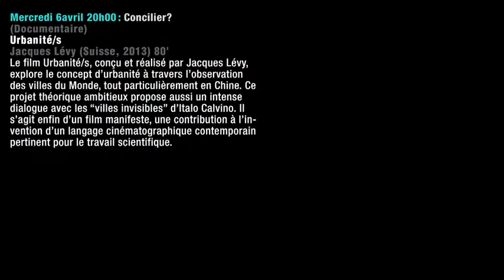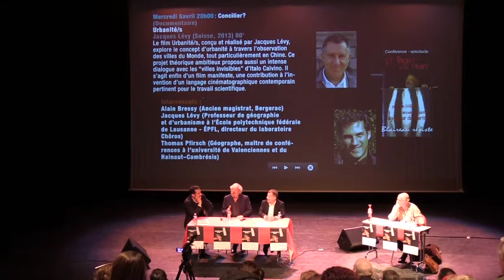TAPAGES - RENCONTRES 2016 - JUSTICE #2/5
9èmes Ciné-Rencontres organisées par Tapages à Bergerac :
"Comment fait-on justice ?" du 5 au 9 avril 2016 à l'auditorium F. Mitterrand.
#2  - Mercredi 6 avril 20h00 : Concilier ?
Projection
Urbanité/s, Jacques Lévy (Suisse, 2013) 80'

Le film Urbanité/s, conçu et réalisé par Jacques Lévy, explore le concept d’urbanité à travers l’observation des villes du Monde, tout particulièrement en Chine. Ce projet théorique ambitieux propose aussi un intense dialogue avec les “villes invisibles” d’Italo Calvino. Il s’agit enfin d’un film manifeste, une contribution à l’invention d’un langage cinématographique contemporain pertinent pour le travail scientifique.

En tant que lien faible, la ville est effectivement un bien public au sens où sa valeur ne diminue pas quand on augmente le nombre de ceux qui la « consomment », mais aussi parce que c’est une coproduction entre chaque composante de la société et la société toute entière. La ville est une expression compacte et visible de la relation composante/totalité et, en particulier, individu/société. […] C’est dans la ville que l’individu a pu s’épanouir, notamment grâce à l’espace public, qui est en même temps un espace sociétal. Les visions classiques du type « plus d’individus, c’est plus d’individualisme » au sens de « plus d’égoïsme » ont été complétement démenties par l’histoire de l’urbanisation. Le caractère public de la ville, c’est sa capacité à montrer à ses membres ce qu’est une société et comment ceux-ci peuvent, éventuellement, en tirer parti. - Jacques Lévy  (in Revue Urbanités, 2014)

Intervenants :
Alain Bressy (Ancien magistrat, Bergerac)
Jacques Lévy (Professeur de géographie et d’urbanisme à l’École polytechnique fédérale de Lausanne - ÉPFL, directeur du laboratoire Chôros)
Thomas Pfirsch (Géographe, maître de conférences à l’université de Valenciennes et du Hainaut–Cambrésis)

Avril 2016

Captation : 86'